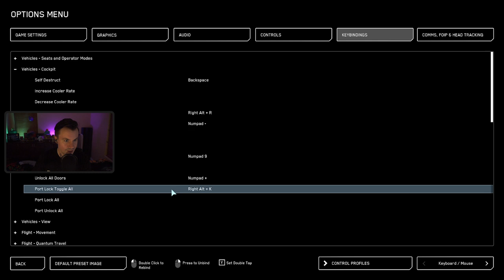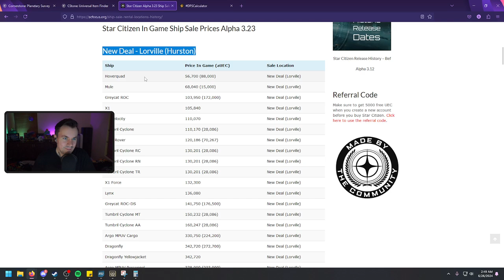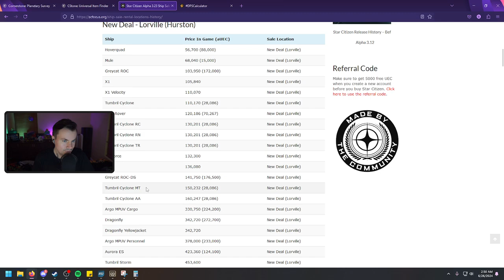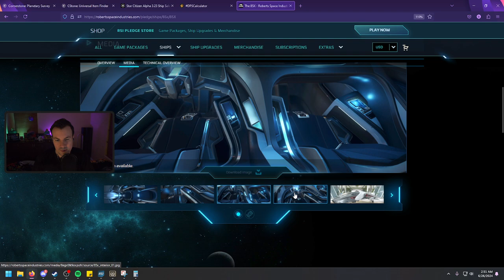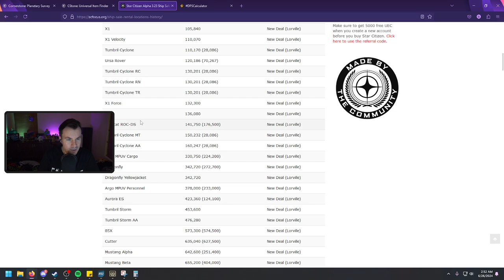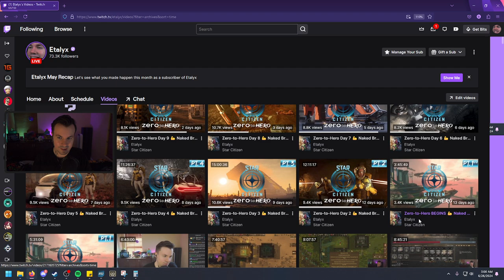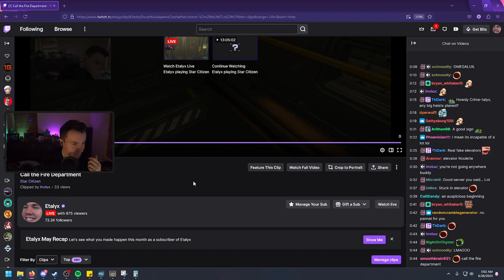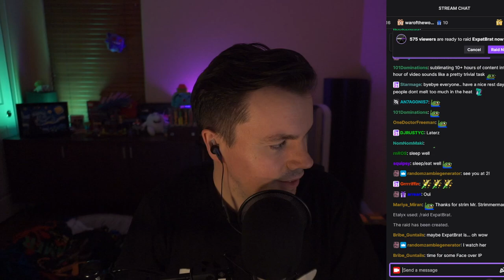Zero-to-Hero Day 10 Naked Brutality Star Citizen // !zero !sc (2024-06-25 (2 of 2))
Originally streamed on 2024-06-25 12:57:15-08:00. Part 2 of 2 due to Youtube 12hr upload limits. Vod ID 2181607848. Created by acetech09's Vodbot, currently maintained by Kyrotobi. Ping us on the Etalyx discord wtih questions or comments. This is a fan-run, etalyx-approved channel.